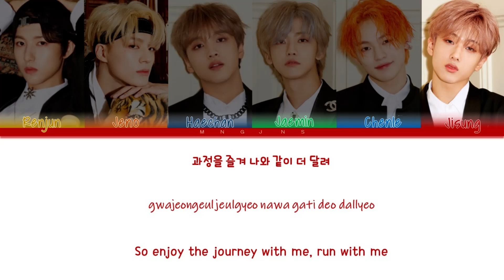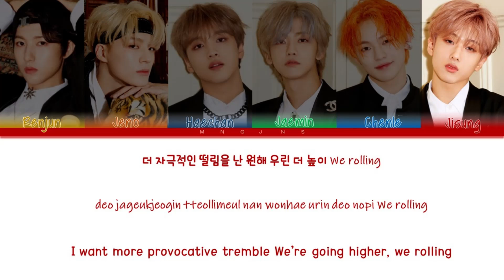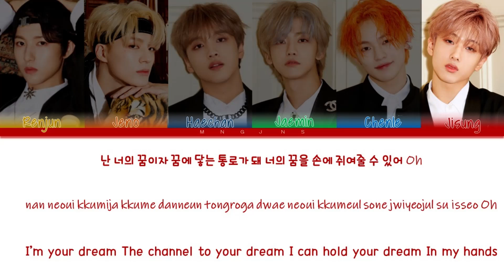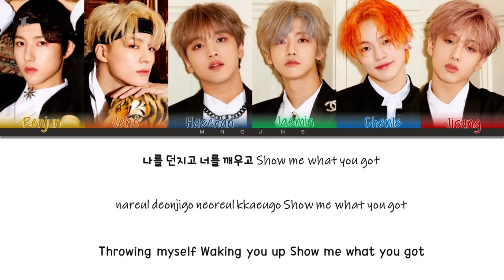NCT DREAM - BOOM (COLOR CODED LYRICS HAN/ROM/ENG)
By - mngjns